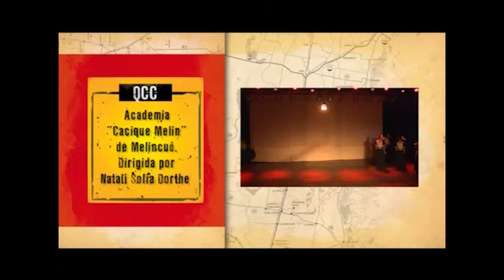Villa Cañas Academia Cacique Melin de Melincue